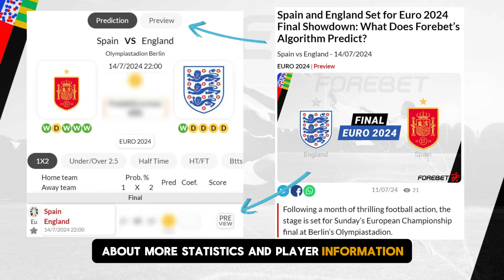Euro 2024 final - Spain vs England prediction - 14/07/2024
Following a month of thrilling football action, the stage is set for Sunday’s European Championship final at Berlin’s Olympiastadion.

Predictions for today
Prediction for Spain vs England
Euro 2024 predictions